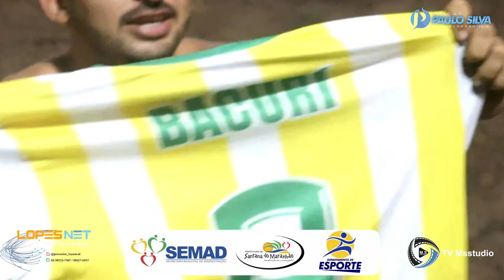Final de Beach Soccer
Arena Oliveira